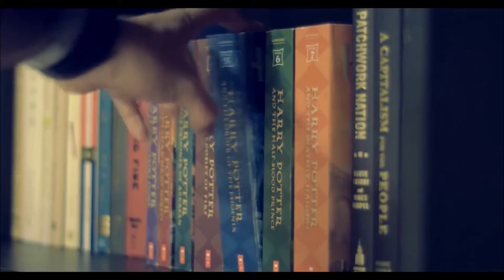What Sound Sounds like to Deaf People